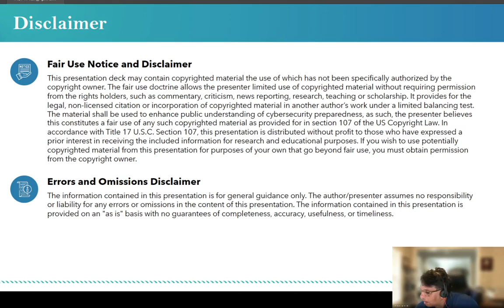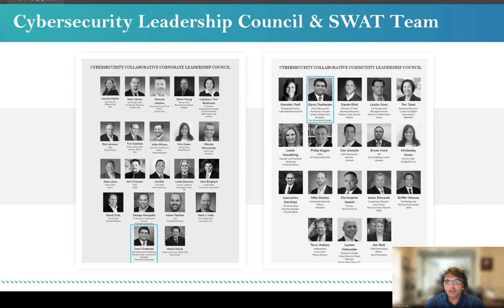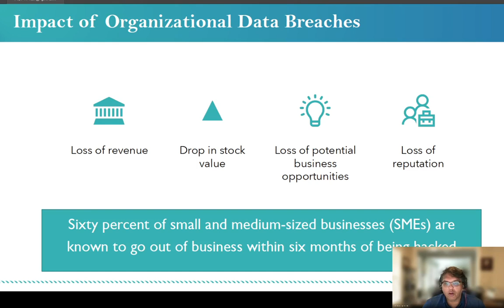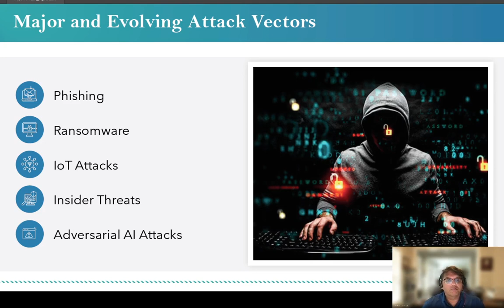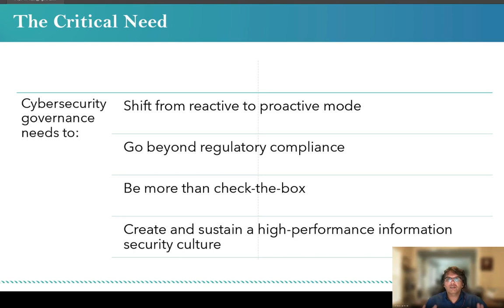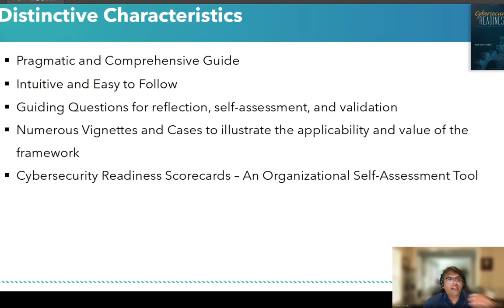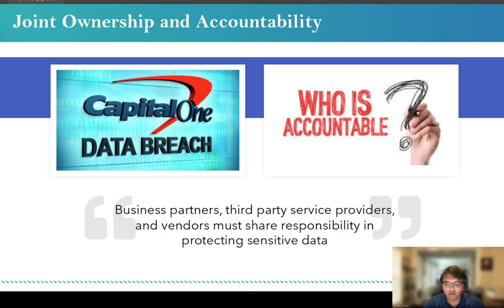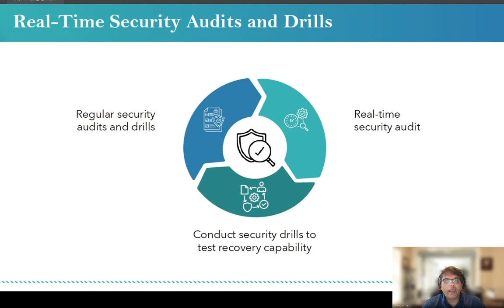DFIR Stream 0x5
"A Holistic Approach to Cybersecurity Readiness: Application of the Commitment-Preparedness-Discipline Framework" by Dr. Dave Chatterjee, University of Georgia.

Abstract: Dr. Chatterjee will draw upon his empirically derived Commitment-Preparedness-Discipline (CPD) framework to present a holistic approach to cybersecurity readiness. More specifically, he will speak to several success factors and best practices that will enable organizations to create and sustain a high-performance information security culture.